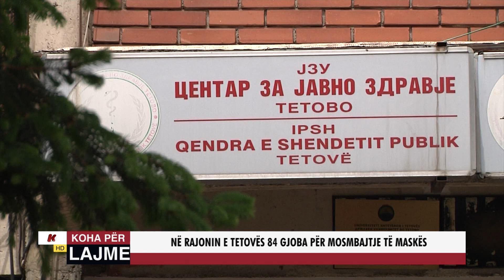NË RAJONIN E TETOVËS 84 GJOBA PËR MOSMBAJTJE TË MASKËS